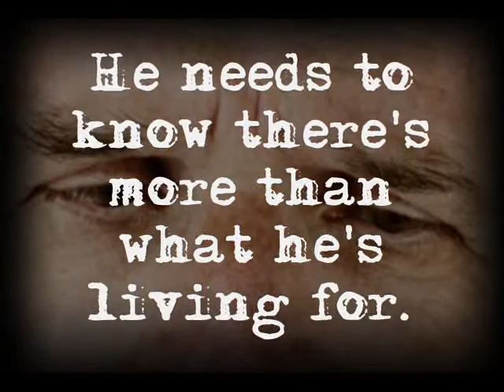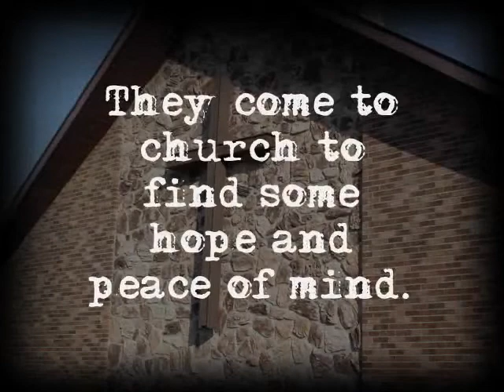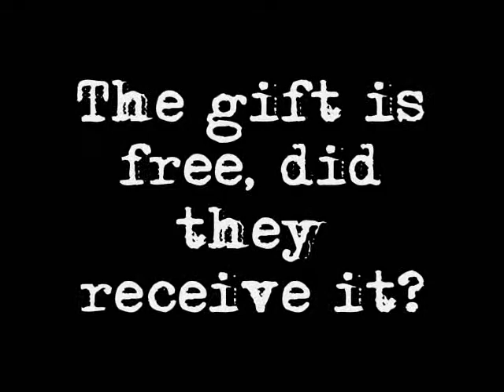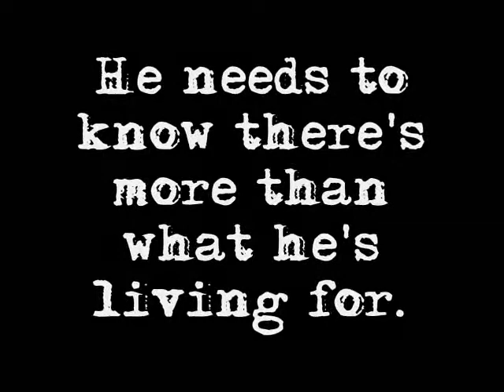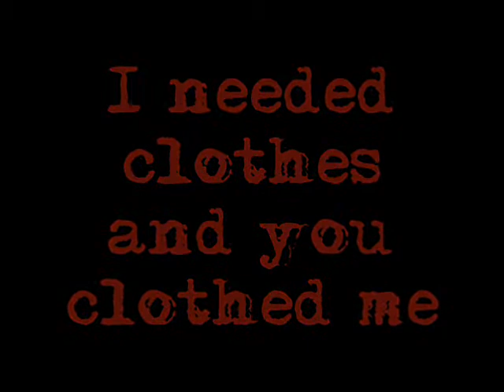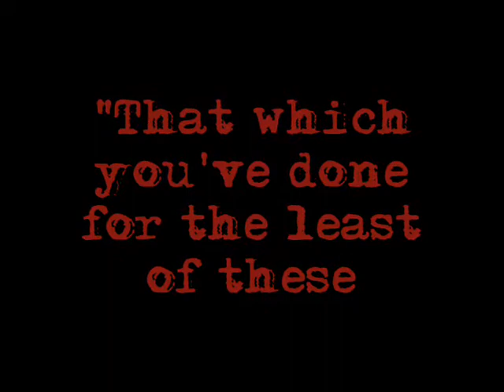After the Altar Text Video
A video made for Pathway of Hope Church of the Nazarene of the new Providence Waiting song "After the Altar".